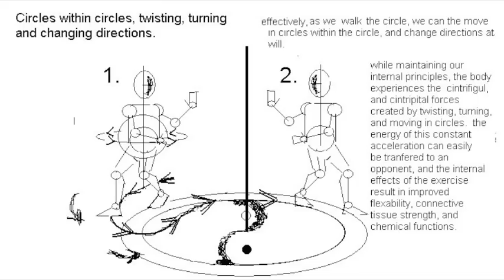Chuang Tzu's Active Life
as read by Dorian Dardar